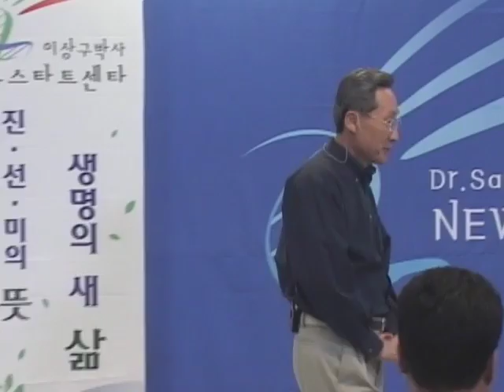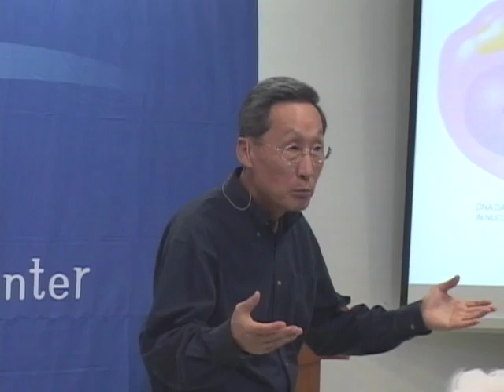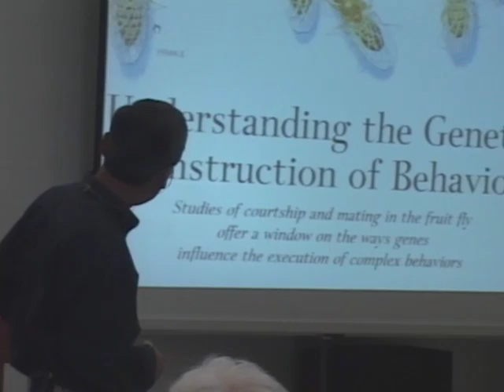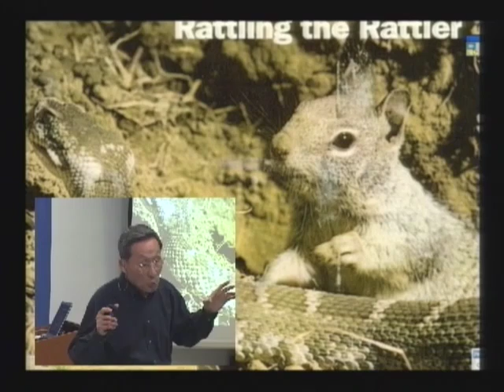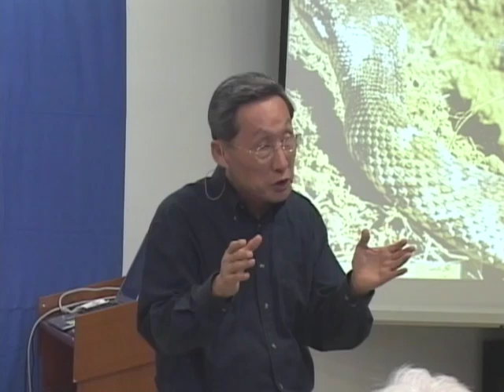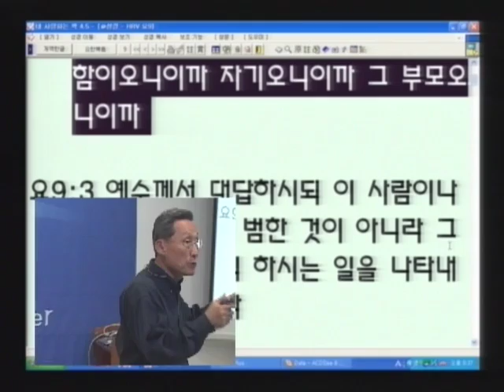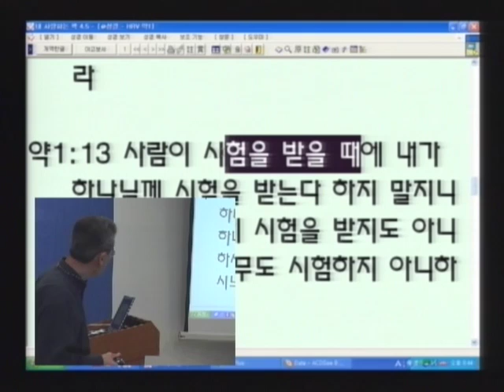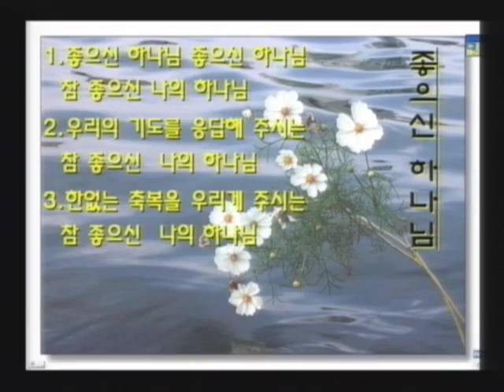R83C-04 好的信息，壞的信息